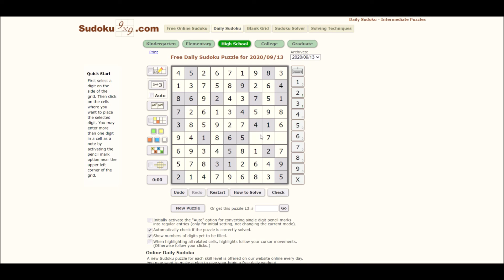Sudoku 09/13/20 high - no copyright New Land